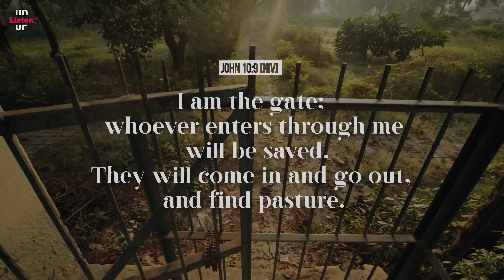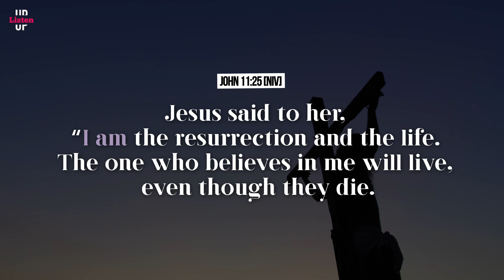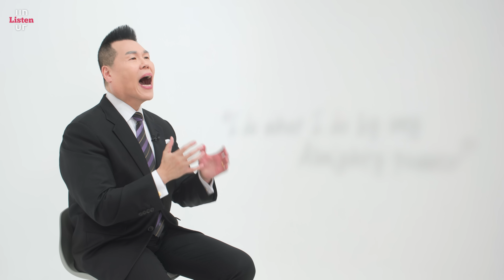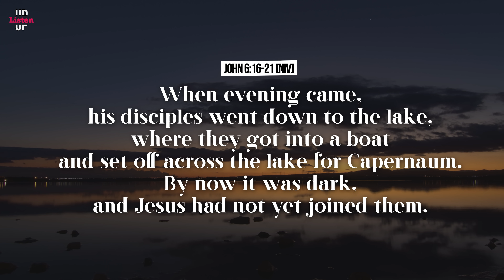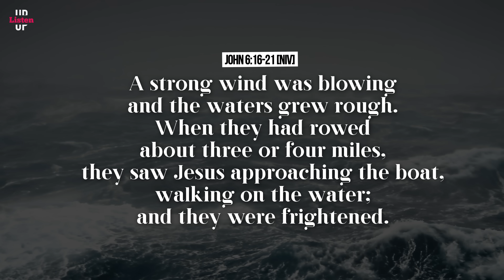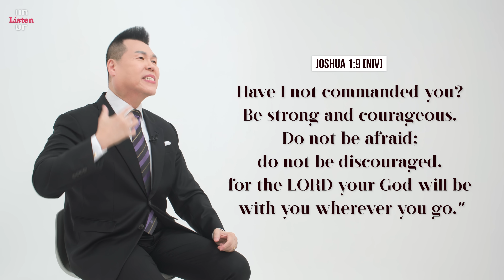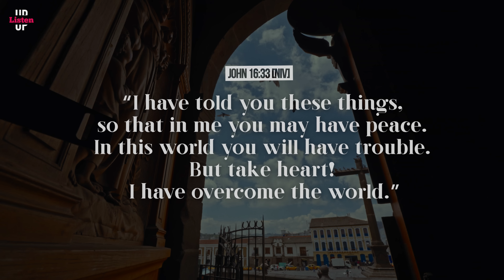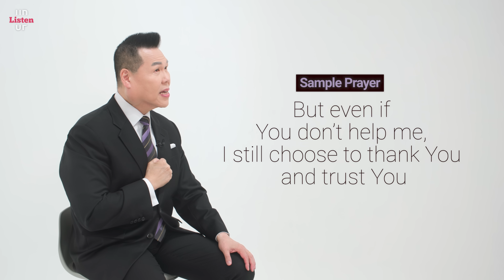Jesus proclaims He is indeed God! | Pastor Brian Park | Listen UP #22 | [Just Jesus]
👂[Listen UP!] Please join us every Friday
Korea time @ 12:00 noon for brand
new episode of Listen UP, where we listen to
the heart of God through the Word of God

ⓒ Just Jesus and ALDO Communication have copyrights for all the contents.

a href=" title="movement icons"Movement icons created by Freepik - Flaticon/a